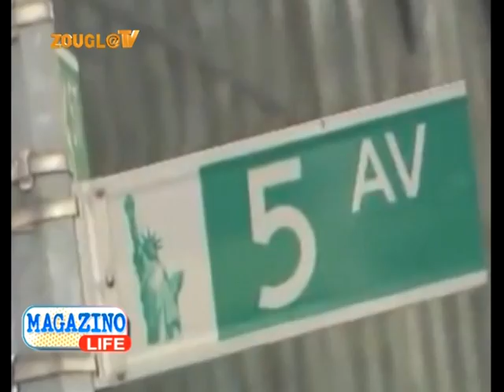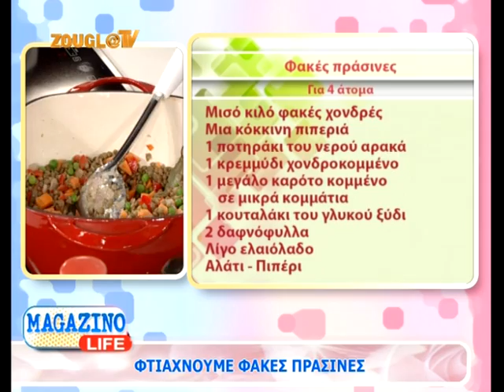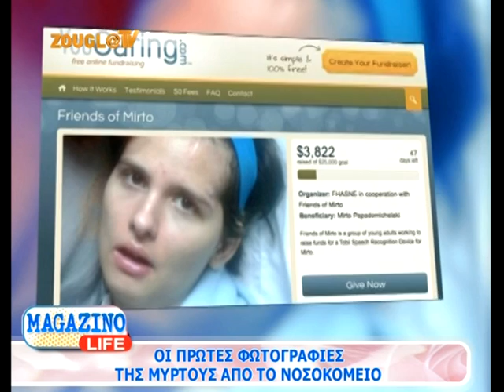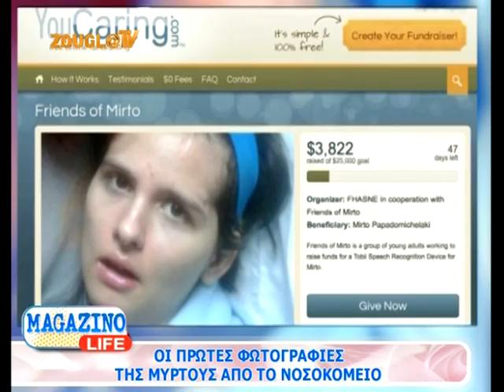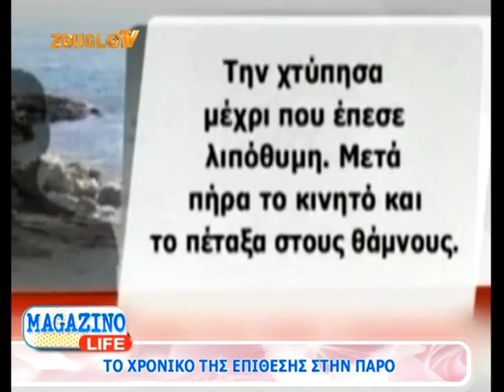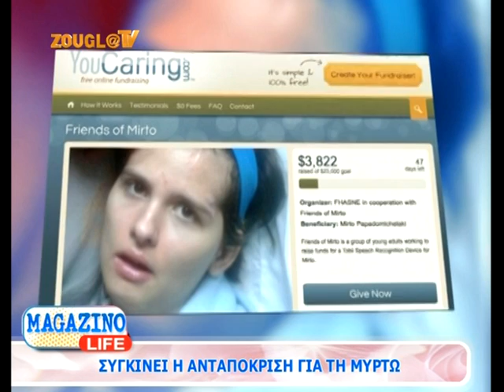23.11.2013 Το «Magazino Life» με την Κιμ Κίλιαν στη Zougla Tv ( 2013-2014 )